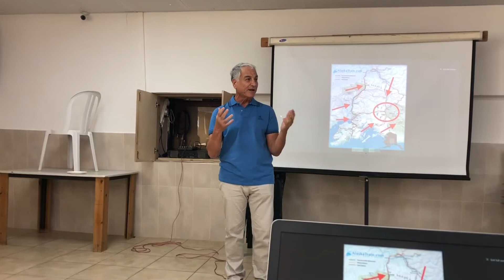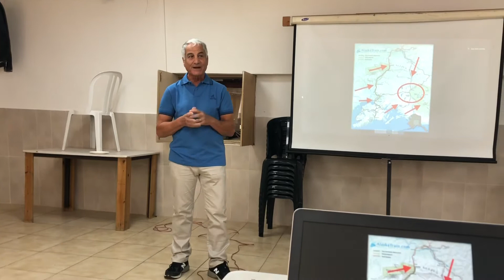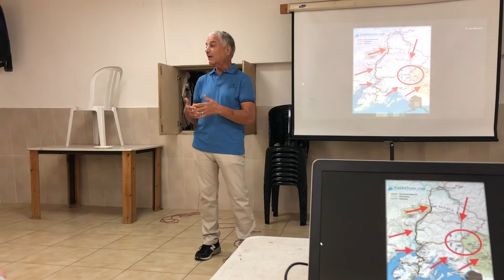Libiu Solomon - 1 - Oranim Be Sdot Yam - 1.9.2022